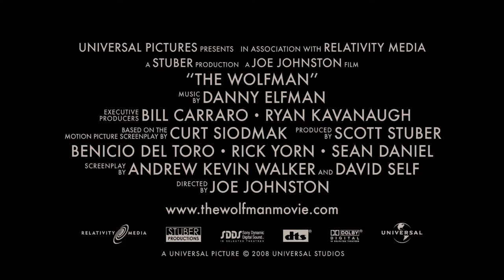The Wolfman (2010) - Official Trailer [HD]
Oscar® winner Benicio Del Toro stars as Lawrence Talbot, a haunted nobleman lured back to his family estate after his brother vanishes. Reunited with his estranged father, Sir John Talbot (Oscar® winner Anthony Hopkins), Lawrence sets out to find his brother, and discovers a horrifying destiny for himself.

Directed by: Joe Johnston.

Cast: Benicio Del Toro, Anthony Hopkins, Emily Blunt, Hugo Weaving.